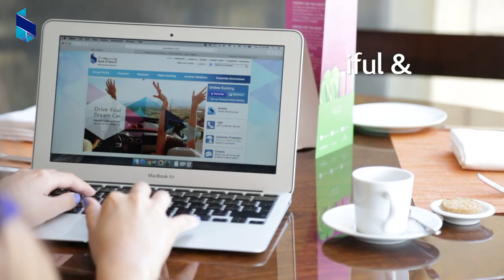OmniChannel Banking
We offer you various banking services across all digital channels, in order to serve you better